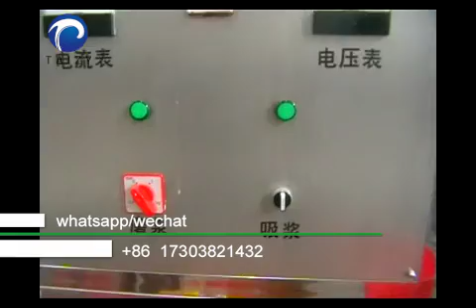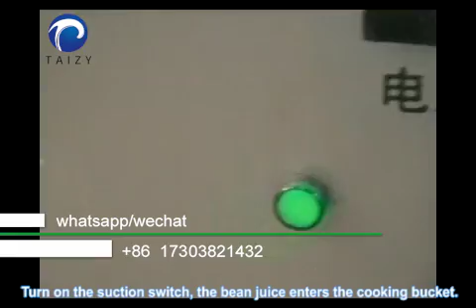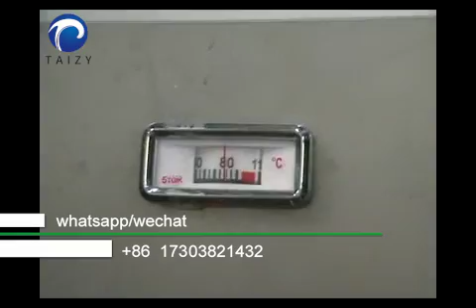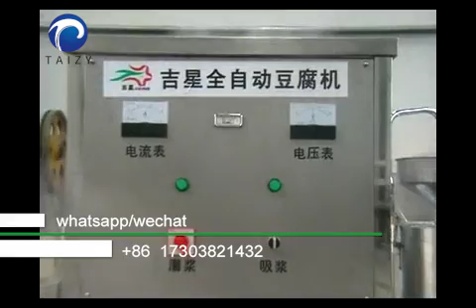How to make tofu / soy milk? - Reform of traditional methods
1. Add soybeans, add water, and grind to soy sauce.
2. Bean juice and bean dregs are discharged from two mouths.
3. Add water to bean dregs, stir well, and perform secondary grinding.

4.Secondary grinding.

5. Turn on the suction switch, the bean juice enters the cooking bucket.

6. Add defoamer to eliminate foam on the surface of soy juice

7. Soy juice is boiling, the temperature is about 80 degrees

8. When the bean juice is mature, it is discharged from the outlet. Soymilk is made.

9. Add coagulant to soy milk and keep stirring.

10. Soymilk keeps coagulating.

11. Put a filter cloth in the forming mold.

12. Flatten the filter cloth.

13. Put the bean curd into the mold box

14. Gently remove the filter cloth to keep the surface of the tofu intact.

15. The prepared tofu is mellow, smooth and elastic